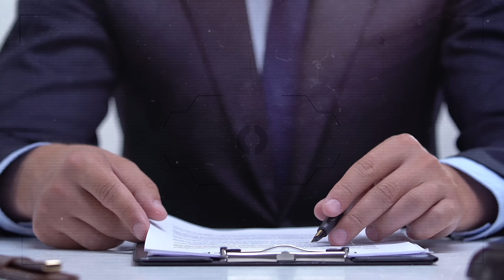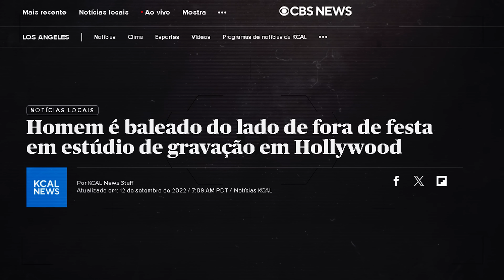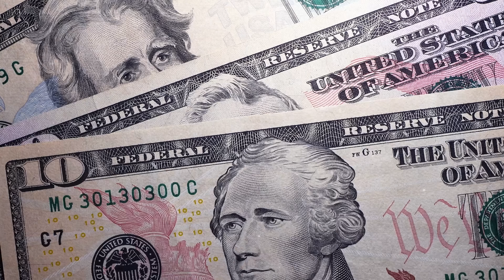Tal pai, tal filho: alegações ASSUSTADORAS contra os FILHOS de Diddy!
O ditado “a maçã nunca cai longe da árvore” geralmente é usado para indicar que os filhos se parecem com os pais, pois muito do nosso caráter, comportamento e atitude são aprendidos no seio de nossas famílias. No entanto, se os valores transmitidos não têm o objetivo de criar relações respeitosas e saudáveis, mas vínculos abusivos e agressivos, então nós temos um problema. Os filhos do rapper P. Diddy, Justin e Christian Combs, estão sendo acusados por fraude fiscal, comportamento abusivo e até pelo envolvimento em tiroteios, o que pode indicar que eles seguiram o mal exemplo do pai, e que muitos segredos sombrios podem estar prestes a vir à tona.

ROTEIRISTA: Felipe Mariano / EDITOR DE VÍDEO: Pedro Junior / ILUSTRADOR (THUMBNAIL): Victor Asmar /   DIREÇÃO DE FOTOGRAFIA e OPERAÇÃO DE CÂMERA: Francisco (Sombra) / AUXILIAR DE ESTÚDIO: Osvaldo Freitas (Tracajá) / PRODUTOR: Thales da Guarda / DIREÇÃO DE ESTÚDIO: Carlos de Freitas / ÁUDIO e DIREÇÃO DE CENA E DE GRAVAÇÃO: Danyllo Freitas / REVISÃO DE ROTEIROS: Andréia Pires / CHEFE DEP. YOUTUBE: Wanessa Costa / PRODUTOR EXECUTIVO: Luiz Phellype Alves